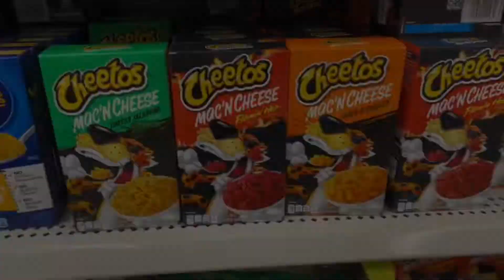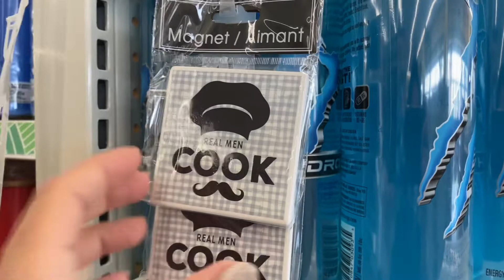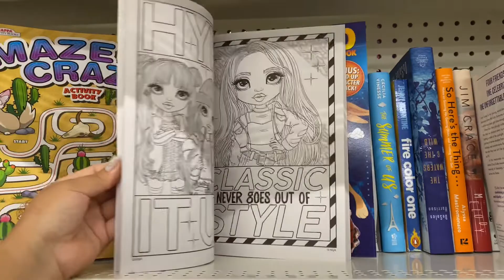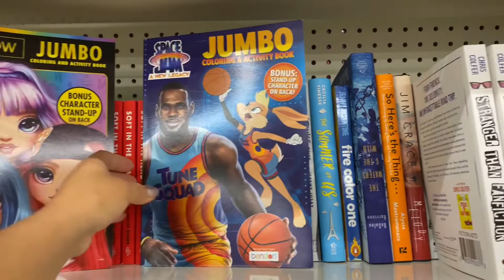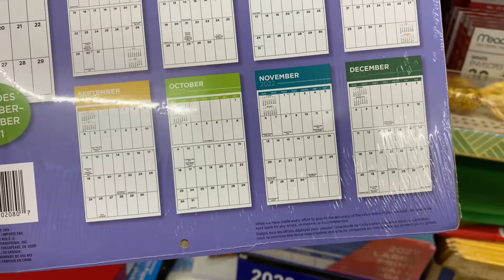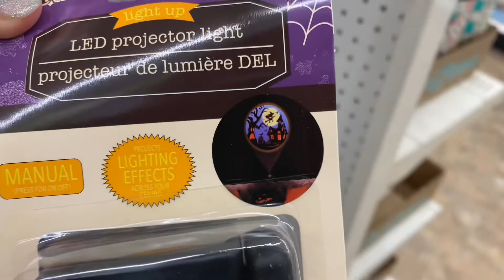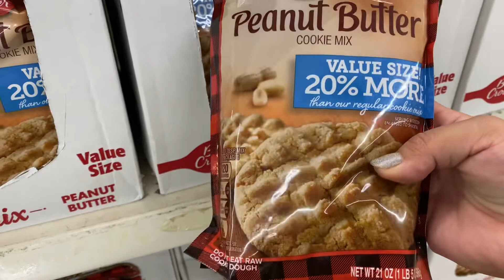All New Dollar Tree Shop With Me | August 9 2021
I manage to collect a few videos of great finds at dollar tree. I haven’t found a few Halloween goodies I been looking for. But they did had new candle holders, coloring books for your kiddos and hair accessories. Thank you for all your amazing support. I hope to catch you on my next YouTube video.

Most of my dollar tree finds shown in this video can be found on Instagram.

Thank you to every single one of you, for your amazing support.